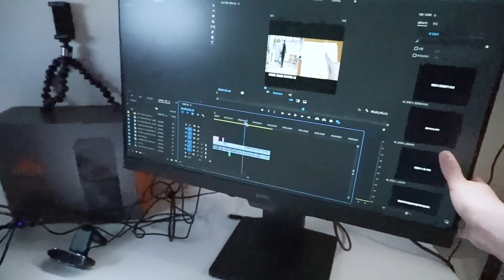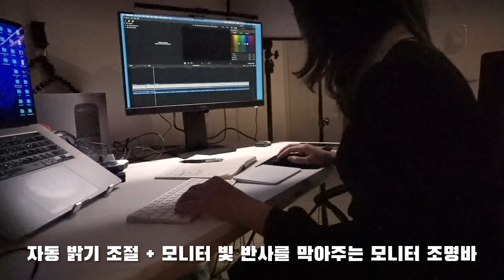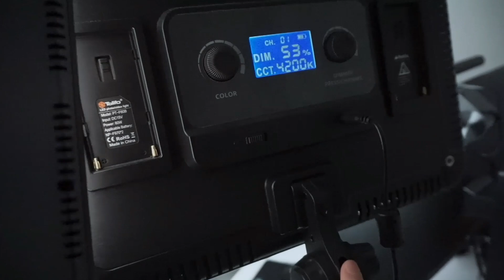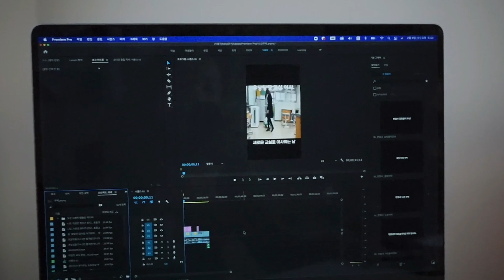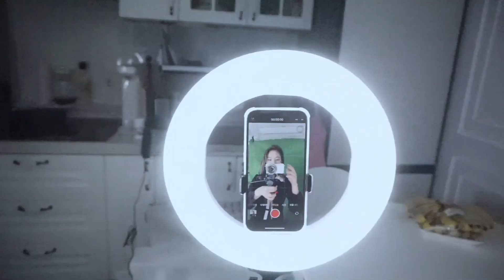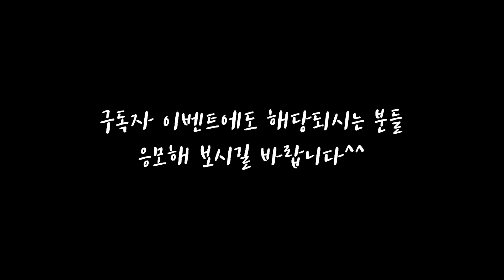9만 유튜버가 사 모은 유튜브 장비 top.5 대공개🌟 (카메라,마이크,조명,컴퓨터/모니터,편집프로그램)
[온라인 수업 환경이 부족한 학생들을 위한 모니터+조명 신청 이벤트]
이 이벤트는 온라인 수업 상황이 좋지 않은 학생들을 위한 이벤트이므로 꼭 필요하신 분이 응모해주시면 감사하겠습니다.
*저는 이 제품을 소개함으로써 얻는 다른 금전적 이익이 없습니다.(모니터,조명은 반납)  오직 켈로그들을 지원하기 위한 목적으로 벤큐코리아사의 제안을 받고 소개 영상을 제작하였습니다. 😁

위 링크에서 구매하시면 여러분의 구매에는 그 어떤 영향도 없지만(기존 쿠팡 내 가격 등 온전히 동일) 쿠팡측에서 제게 소정의 수수료를 지급해줍니다